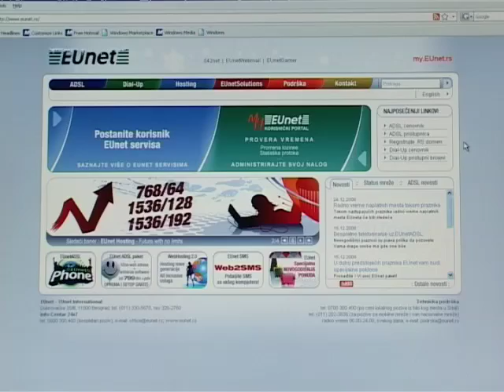Internet telefonija za sve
Na osnovu odluke koju je RATEL 25. decembra uputio provajderima, upotreba Interneta za obavljanje telefonski razgovora pod komercijalnim uslovima je legalizovana za pozive ka inostranstvu. Time je ispunjeno jedno od obećanja Ministarstva Telekomunikacija da će do kraja godine početi liberalizaciju tržišta, a korisnicima omogućeno da svoje telefonske račune, ukoliko zovu inostranstvo, umanje i do deset puta. EUnet je medju prvima dobio licencu, a za svoje korisnike je već pripremio EUnetPhone servis koji omogucava telefoniranje sa celim svetom i po desetostruko nižim cenama.
Sagovornik:
Vladimir Stanković, direktor marketinga, Eunet